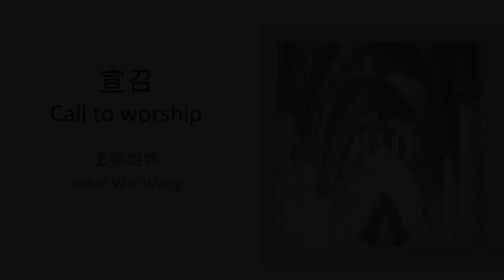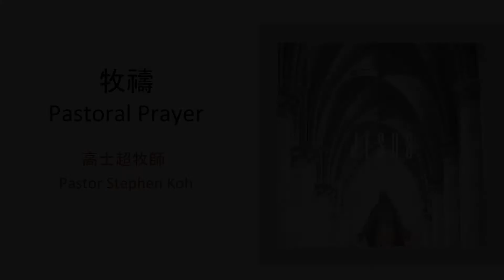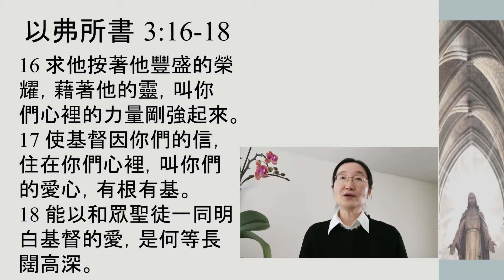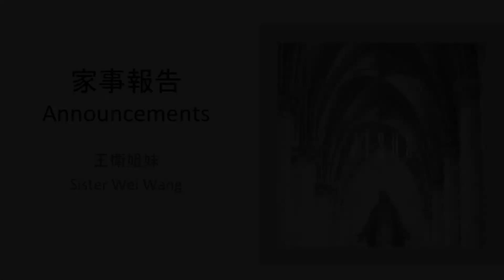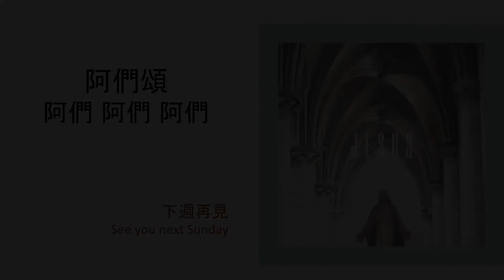在線主日崇拜 I 20210131 如果耶稣到你家（以弗所書3:16-18）